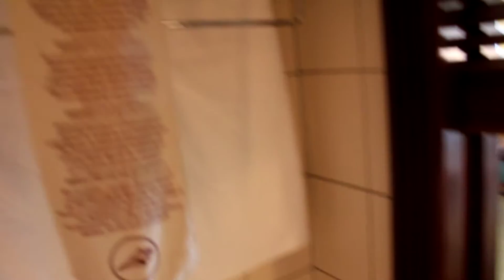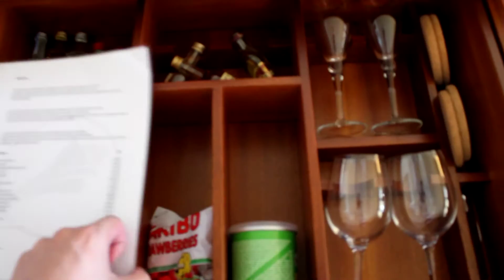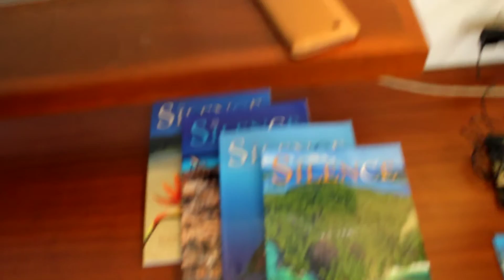Constance Belle Mare Plage Prestige Room Review / Обзор Комнаты в Отеле Constance Belle Mare Plage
Room Review of Mauritius 5 Star Resort Constance Belle Mare Plage
Подробный Обзор Комнаты на 5-звездном курорте Маврикия Constance Belle Mare Plage